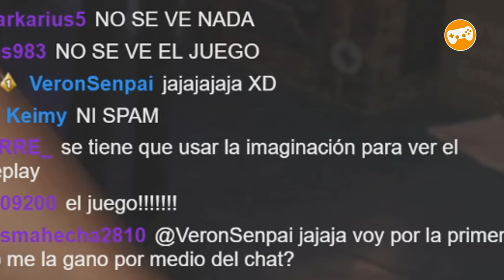LA NUEVA MASCOTA | VALHEIM #16 | EpsilonGamex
Seguimos con mas de Valheim en Español! hoy conseguimos todo el hierro del mundo! y tengo nueva mascota :3